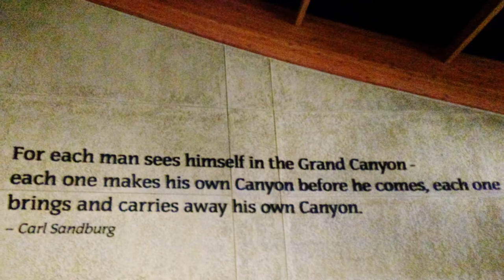Grand Canyon Scenes and Panoramas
Grand Canon National Park, Arizona. South Rim.

All shot by me with Nextbit Robin.